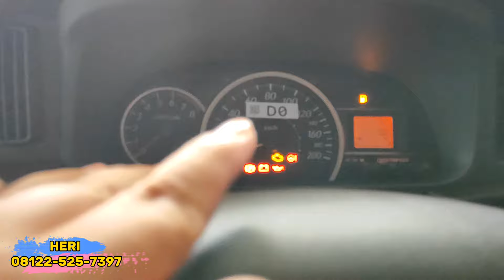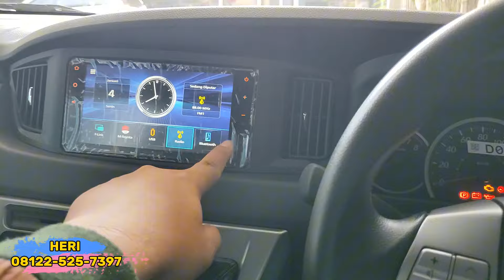Update Harga Toyota Calya 2024 & Review Maret 2024